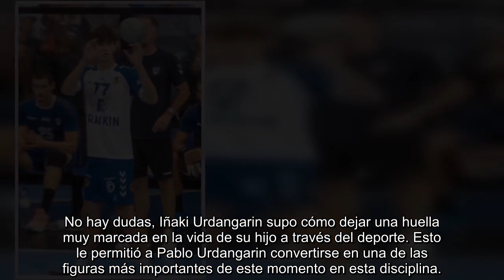PABLO URDANGARIN EXPONE DE LA FORMA MENOS ESPERADA A IÑAKI URDANGARIN FRENTE A TODOS